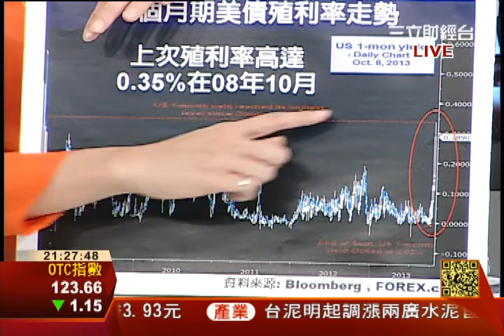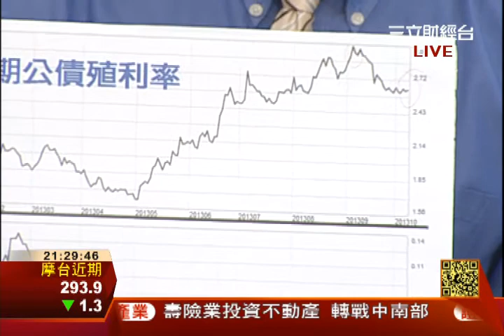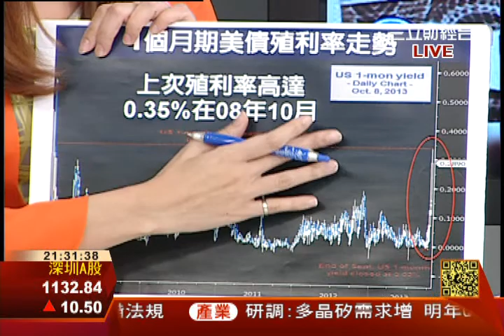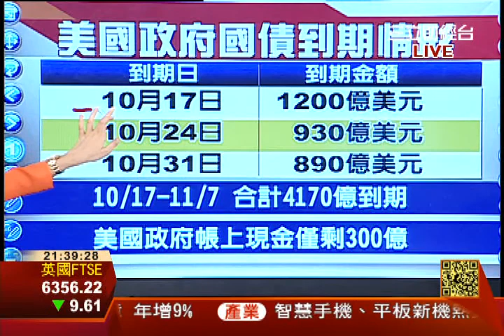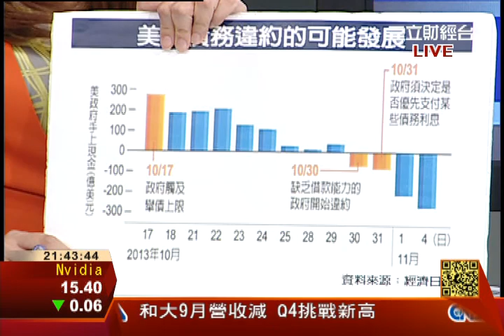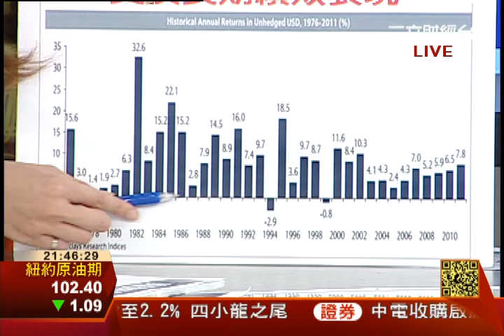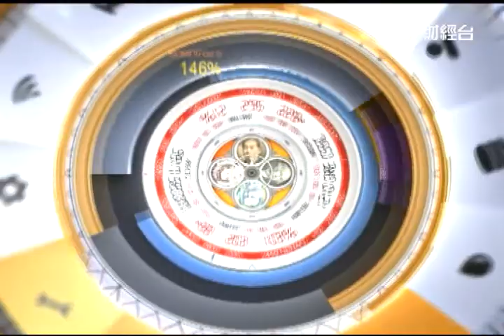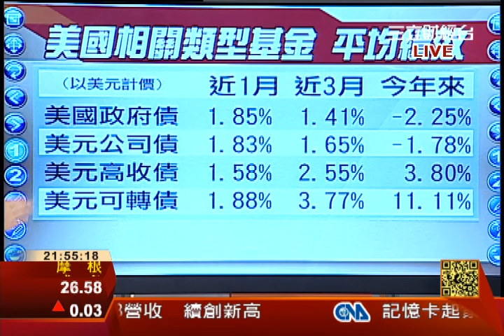驚見"拋售潮" 美債末日? 孫慶龍:系統性風險我看不到| 三立全球財經 | 三立財經台CH88|財經主播 蔡韋葶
由於擔心美國債務上限危機引發違約，繼而導致資本市場騷亂，今天美國政府短期借債成本飆升。投資者持續拋售美債，據悉最大的極端保守的貨幣市場基金——富達投資，已經拋售了所持的全部美債。

來賓：南台科大財金教授朱岳中、鑫圓滿投顧總監孫慶龍